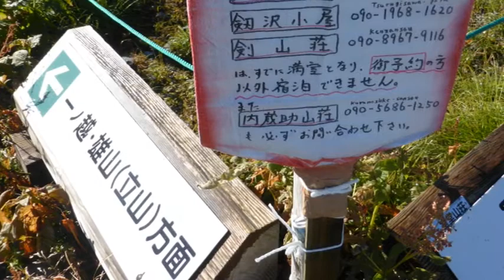NorthernAlps in Deep Fall2014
奥大日岳、室堂山、浄土山、龍王岳、立山三山、真砂岳、別山、剱御前をテント泊で縦走した記録